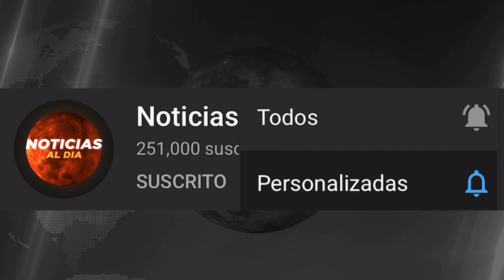RUSIA Y UCRANIA HOY NOTICIAS 31 DE MAYO 2022, CLARO MENSAJE PARA EEUU ULTIMO MINUTO PRESTAMOS HOY